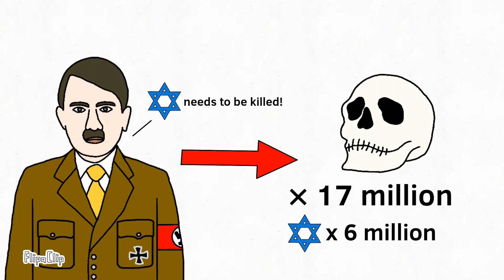Eduard Bloch: Hitler's Jewish family doctor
Adolf Hitler. A man known worldwide for engineering a genocide which killed millions - chief among which were the Jews. His rabid Anti-Semitism is not hidden from anybody, as it formed a key part of his ideology - termed as Nazism. However, what is not very well known is that he had a Jewish family doctor to whom he felt a sense of gratitude and indebtedness. So, to find out more about his doctor, watch the video.